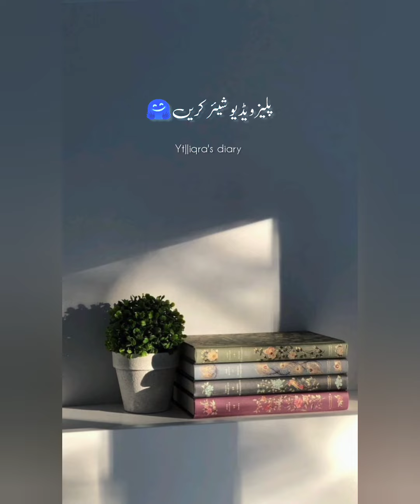نبئ کریم نے اس بچے بچے کی طرف دیکھا اور مسکراۓ||پیر اجمل قادری بیان